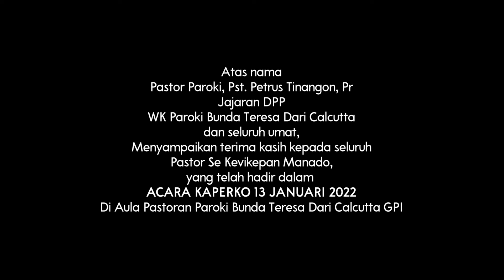KAPERKO KEVIKEPAN MANADO 13 JANUARI 2022 | TRAILER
13 Januari 2022
Di Aula Paroki Bunda Teresa Dari Calcutta GPI, dilaksanakan pertemuan KAPERKO.